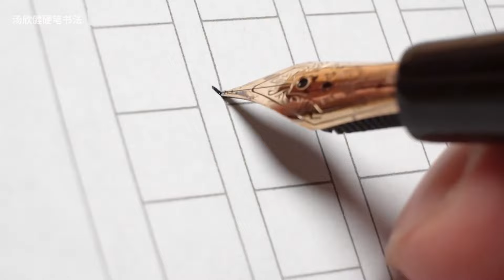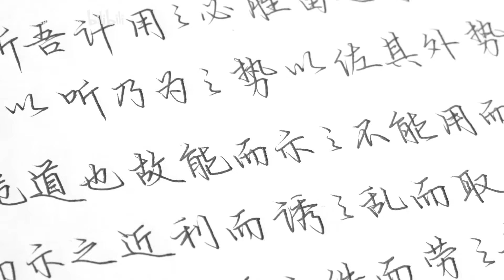考完了！終於可以用鋼筆認認真真寫字了！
筆是永生601明尖款。
又暑假了，總得有點什麼進步吧？練字走起！